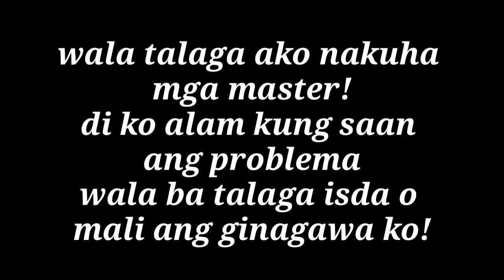Ang saklap ng nangyari | searching spot for fishing | beginner angler | shore casting | medium light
magandang ataw mga ka-anglers, sa videong ito nag try ako humanap ng spot kung saan makakakuha tayo ng sari-sati sanang isda,pero isang masaklap na pangyayari ang aking naranasan bilang isang baguhang angler,alamin nyo kung bakit😊
Maraming salamat po! God bless po sa inyo!!

Harabas
KABUGTO
TANDOL Fishing
footstep Angler TV
Prince Pudidi Fishing
PRIMITIVE ISLANDER
Fafa Blog
JOY ADVENTURE
Fishing Brothers PH
dhix's SPIDEE